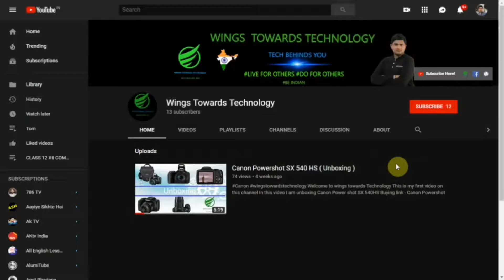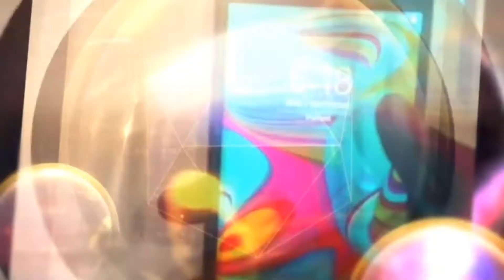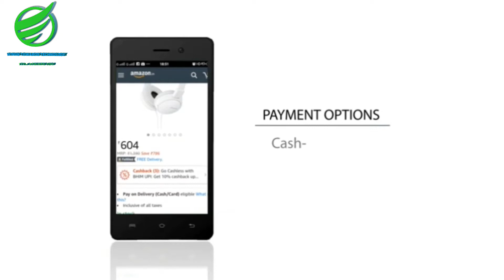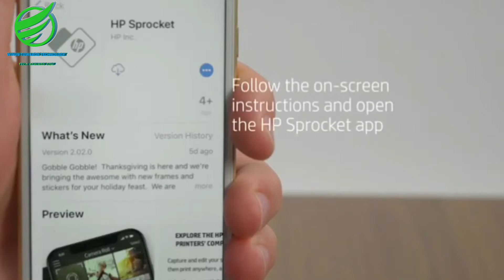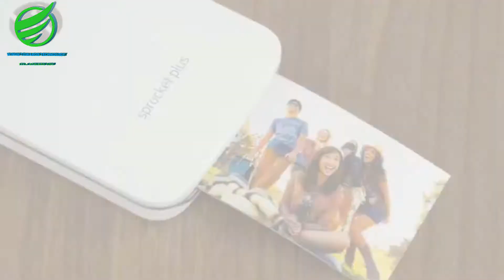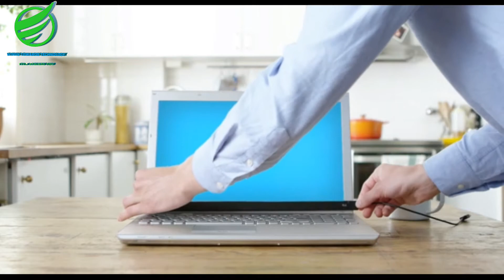#1 Monthly Gadgets September! (5 Amazing Gadgets)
Hi friends!
We are very happy to introducing our new series of monthly gadgets in the series we will try to provide a range of awesome gadgets that enhance your user experience.
(Note:- the price may be different as describe in the video because of the price changing by the companies)
🇮🇳Jai Hind🇮🇳
About:- In Wings towards technology we will try to give the latest information to our users and give them accurate and verified information because we didn't read our subscriber like a normal person we make them a part of our family. Always tend to say about there comments and queries try our best to resolve them.

Learn moreListen ad-free with YouTube PremiumSongBlankArtistDisfigureLicensed to YouTube byAEI (on behalf of NCS); ASCAP, Featherstone Music (publishing), LatinAutor, UMPI, and 8 Music Rights Societies